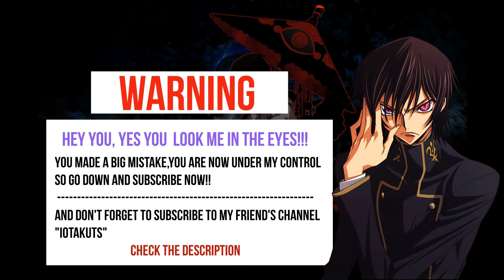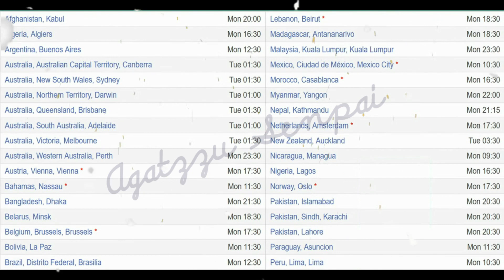The God of High School Episode 5 Release Date and Timings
Hello guys, this is agatzzu senpai. Back with another video. Now in this video, I am going to talk about the release date of the episode 5 of The God Of Highschool, and at the end of the video I will give release timing of different countries.

Other Anime Names:
GOHS
THE GOD OF HIGH SCHOOL ゴッド・オブ・ハイスクール